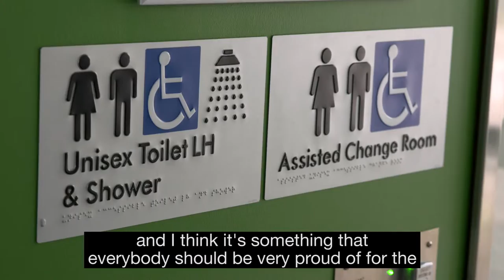Access & Inclusion Panel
The Access and Inclusion Advisory Panel is a key component in the effective delivery of actions associated with Council’s Access and Inclusion Strategy.

The development of the Panel is one of a number of Council’s strategies for linking to people’s lived experience of the City, alongside other targeted engagement opportunities and partnerships with the disability sector.

The Panel meets quarterly to help shape the access and inclusion outcomes for key projects across the City. They are also involved in facilitating the annual consultation workshop,